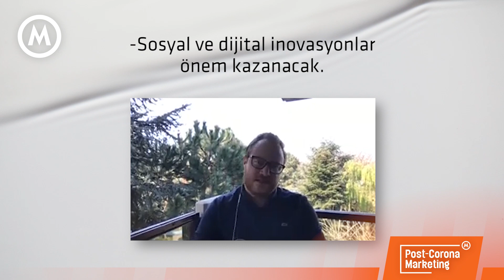Hızlı servis restoranlarının geleceği ne olacak?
Coronavirus bizi yeni endişelerle yaşamaya mecbur bıraktı. Dışarıdan sipariş ettiğim yemek yeterince hijyenik mi? Yeterince sağlıklı mı? AVM'lerdeki restoranlarda yemek ne kadar güvende hissettirecek? Post-Corona Marketing'te bu kez konunun muhatabı TFI TAB Gıda Yatırımları CMO'su Sinan Ünal. Gündemimizde ise hızlı servis restoranlarının geleceği var.